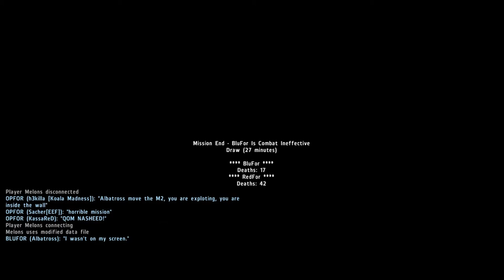Night time FOB Debate INS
As Insurgent dismount during an attack on a FOB. Some unique musical accompaniment at the start, courtesy of iPods stolen from enemy dead, of course...